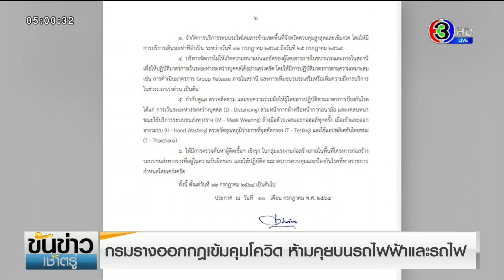กรมราง ออกกฎเข้มคุมโควิด ห้ามคุยบนรถไฟ-รถไฟฟ้า พร้อมจำกัดการบริการ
นายกิตติพันธ์ ปานจันทร์ อธิบดีกรมการขนส่งทางราง (ขบ.) เปิดเผยว่า จากที่กรมรางได้ออกประกาศเรื่อง มาตรการพึงปฏิบัติการจัดการระบบขนส่งทางราง ภายใต้ประกาศสถานการณ์ฉุกเฉินฯ เพื่อขอความร่วมมือหน่วยงานที่ให้บริการระบบขนส่งทางรางทุกระบบถือปฏิบัติเพิ่มเติม มีผลตั้งแต่วันที่ 12 กรกฎาคม 2564 เป็นต้นไป คือ

1. ลดหรือจำกัดรอบการให้บริการระบบขนส่งทางรางทุกระบบ ระหว่างเวลา 21.00 น. ถึง 04.00 น. ของวันรุ่งขึ้น ภายในพื้นที่ควบคุมสูงสุดและเข้มงวด พร้อมทั้งกำหนดตารางการเดินรถที่มีความชัดเจน และประชาสัมพันธ์ให้ผู้ปฏิบัติงานและผู้ใช้บริการทราบโดยทั่วกัน เพื่องดการเดินทางของประชาชนในช่วงเวลาดังกล่าว โดยยกเว้นแก่บุคคลตามที่ระบุในข้อกำหนดออกตามความในมาตรา 9 แห่งพระราชกำหนดการบริหารราชการในสถานการณ์ฉุกเฉิน พ.ศ. 2548 (ฉบับที่ 27) ข้อ 4 และข้อ 5

2. การดำเนินงานของเจ้าหน้าที่ผู้ปฏิบัติงาน ระหว่างเวลา 21.00 น. ถึง 04.00 น. ของวันรุ่งขึ้น ให้กำหนดแผนปฏิบัติงานอันคำนึงถึงความปลอดภัยต่อระบบการเดินรถเท่าที่จำเป็น และมีมาตรการป้องกันโรคโดยเคร่งครัดสูงสุด คือ ให้ออกเอกสารรับรองความจำเป็นในการปฏิบัติงานของหน่วยงานแก่เจ้าหน้าที่ผู้ปฏิบัติงาน โดยพร้อมแสดงเอกสารรับรองดังกล่าวและบัตรประจำตัวประชาชนหรือบัตรแสดงตนอย่างอื่นต่อพนักงานเจ้าหน้าที่ ให้ออกเอกสารรับรองความจำเป็นหรือเอกสารเกี่ยวกับสินค้าหรือการเดินทางสำหรับการขนส่งสินค้าอุปโภคบริโภค อาหาร ผลผลิตการเกษตร ยา เวชภัณฑ์ เครื่องมือแพทย์ สิ่งพิมพ์ น้ำมันเชื้อเพลิง ไปรษณีย์ การขนส่งพัสดุภัณฑ์ สินค้าเพื่อการส่งออกหรือนำเข้า การขนย้ายประชาชนไปยังที่เอกเทศตามกฎหมายว่าด้วยโรคติดต่อ โดยให้เจ้าหน้าที่ผู้ปฏิบัติงานพร้อมแสดงเอกสารรับรองดังกล่าวต่อพนักงานเจ้าหน้าที่

3. จำกัดการบริการระบบรถไฟโดยสารข้ามเขตพื้นที่จังหวัดควบคุมสูงสุดและเข้มงวด โดยให้มีการบริการเดินรถเท่าที่จำเป็น ระหว่างวันที่ 12 กรกฎาคม 2564 ถึงวันที่ 25 กรกฎาคม 2564

4. บริหารจัดการไม่ให้เกิดความหนาแน่นแออัดของผู้โดยสารภายในขบวนรถและภายในสถานี เพื่อให้ปฏิบัติมาตรการเว้นระยะห่างระหว่างบุคคลได้อย่างเคร่งครัด โดยให้มีการปฏิบัติมาตรการตามความเหมาะสม เช่น การดำเนินมาตรการ Group Release ภายในสถานี และการเพิ่มขบวนรถเสริมหรือเพิ่มความถี่การบริการในช่วงเวลาเร่งด่วน เป็นต้น

5. กำกับดูแล ตรวจติดตาม และขอความร่วมมือให้ผู้โดยสารปฏิบัติตามมาตรการป้องกันโรค ได้แก่ การเว้นระยะห่างระหว่างบุคคล สวมหน้ากากผ้าหรือหน้ากากอนามัย และงดสนทนาขณะใช้บริการระบบขนส่งทางราง ล้างมือด้วยเจลแอลกอฮอล์ทุกครั้งเมื่อเข้าและออกจากระบบ ตรวจวัดอุณหภูมิร่างกายที่จุดคัดกรอง และใช้แอปพลิเคชันไทยชนะ

6. ให้มีการตรวจค้นหาผู้ติดเชื้อฯ เชิงรุกในกลุ่มแรงงานก่อสร้างภายในพื้นที่โครงการก่อสร้างระบบขนส่งทางรางที่อยู่ในความรับผิดชอบ และให้ปฏิบัติตามมาตรการควบคุมและป้องกันโรคที่ทางราชการกำหนดโดยเคร่งครัด

รายการ ขันข่าวเช้าตรู่ วันที่ 13 ก.ค.2564